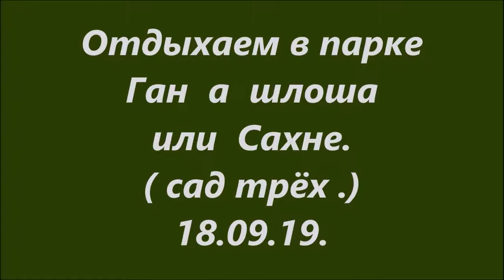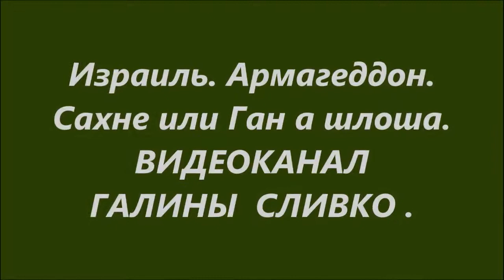Отдыхаем в парке Ган а шлоша (сад трёх) 19 09 19